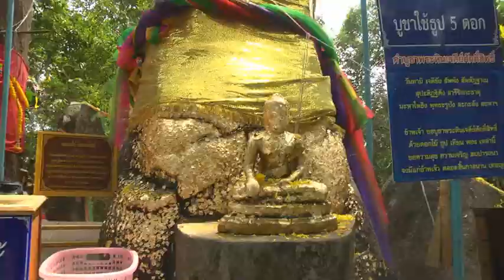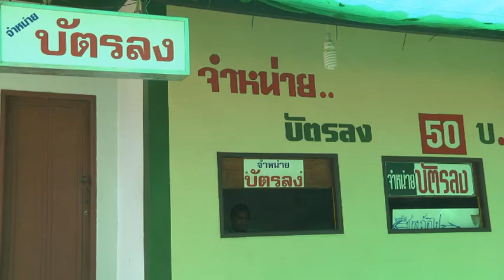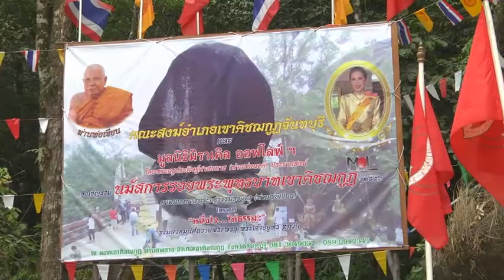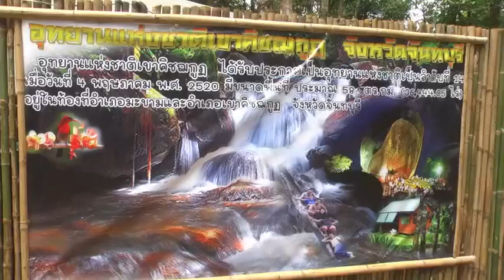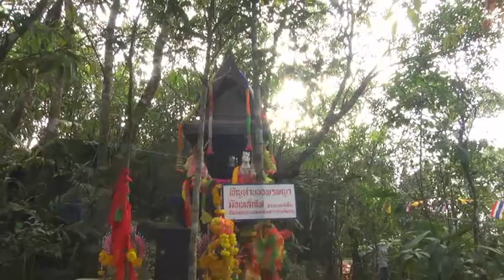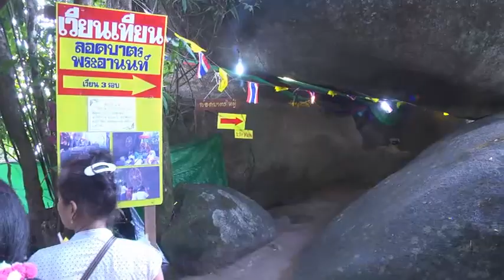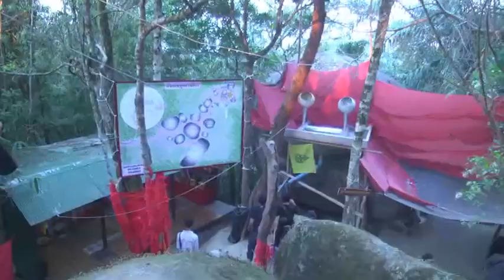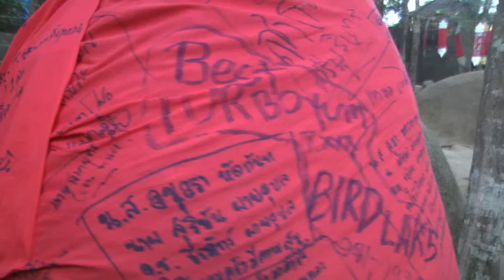ช่องttvnewsonline เกาะติดคลิปVDO